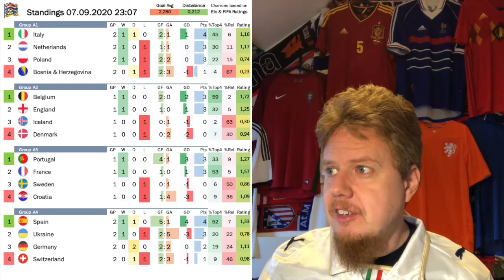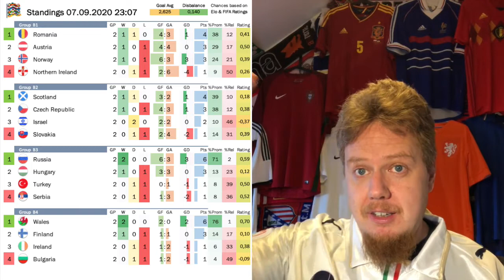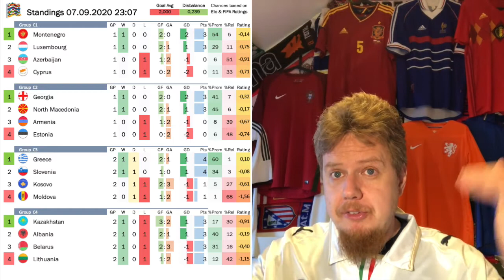Italy Out-Dutches the Dutch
It was almost a role reversal with the young Italian team very much playing the Dutch style in the Netherlands and getting a deserved win. Austria fails to confirm the peformance from Oslo and comes crashing down against a lively Romanian team while Erling Haaland spear-heads the Norwegian destruction of Northern Ireland. Also tons of credit to the Czechs for fielding a make-shift team and still giving Scotland a run for their money!